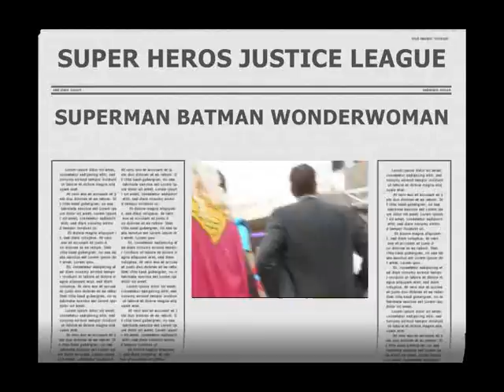JUSTICE LEAGUE DC COMIC HEROS in MELBOURNE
world record attempt superhero  super hero  crowd federation square melbourne australia sexy cat woman  catwoman  in leather  latex catsuit FTW clark smallville returns GM HOLDEN
PHANTOM ZoRRo  MANDRAKE,the shadow   & the JOKER  in MELBOURNE WORLD RECORD ATTEMPT DC 75 COMICS mass
SUPER HEROS  in costume SUPER RECORD DC COMICS
JUSTICE LEAGUE SUPERMAN BATMAN SPiDERMAN SUPER HEROS BATWOMAN CATWOMAN ROBIN SUPERGIRL GREEN LANTERN AQUAMAN
CLARK KENT "BRUCE WAYNE" MANDRAKE AQUAMAN ZORRO WONDERWOMAN "JUSTICE LEAGUE" PHANTOM SUPERBOY AND DC COMICS BATGIRL DAREDEVIL HULK "GREEN LANTERN" DRAGONSLIVED "JOHNNY ISGOOD"